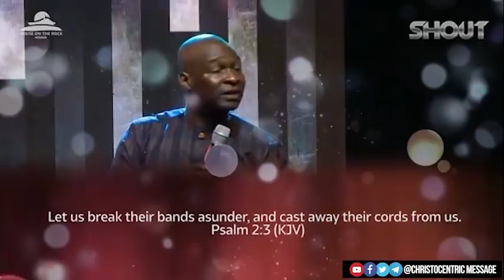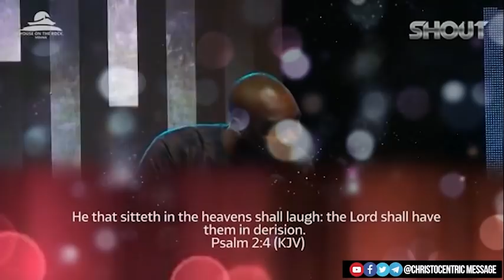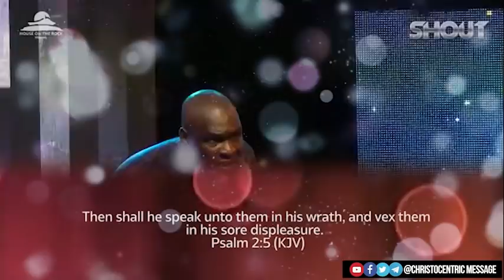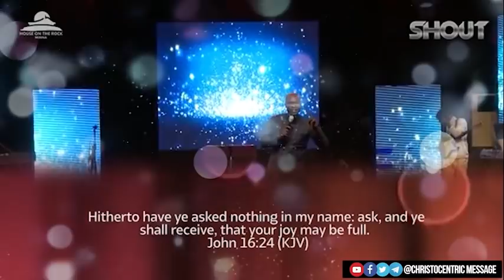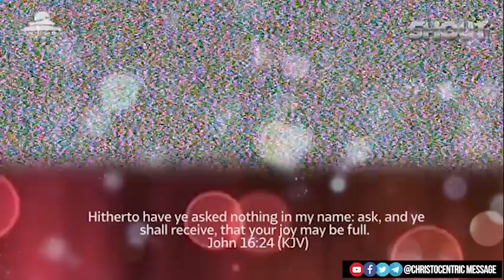GOD CAN DO IT ONLY IF YOU BELIEVE HIM - Apostle Joshua Selman 2022